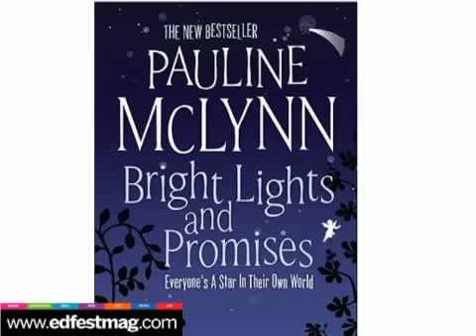Pauline McLynn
Pauline McLynn interviewed by Rosie Whitehead about her new book and her time as the character Miss Doyle. Filmed at the Book Festival, Charlotte Square, Edinburgh.